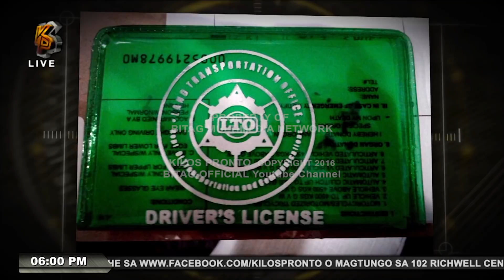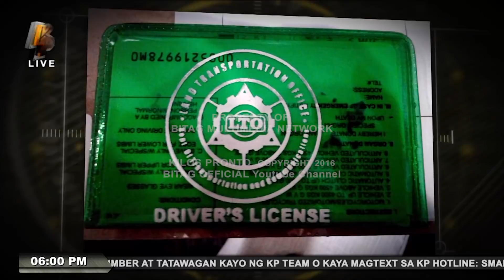Lisensya ng artista, sinoli sa KP. Alamin!